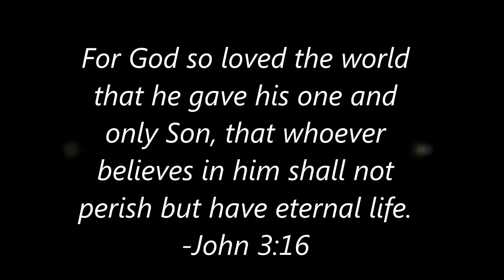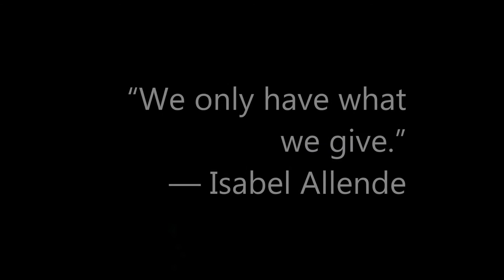First Christmas In America Promo Video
Join hundreds of other volunteers as we connect you and your family or volunteer group with refugees in Jacksonville who will be experiencing their very First Christmas in America!

Volunteers will all visit their sponsor families on Saturday, December 19th between 4-7pm. Activities can include decorating a Christmas Tree, sharing a cultural or traditional meal together, teaching each other songs, playing games or just sharing friendly conversation.

World Relief will provide insight on culturally appropriate ideas for gifts and activities as well as suggestions for overcoming language barriers. We will also help you get to know the family before you go. We hope you will join us for this special time of the year!